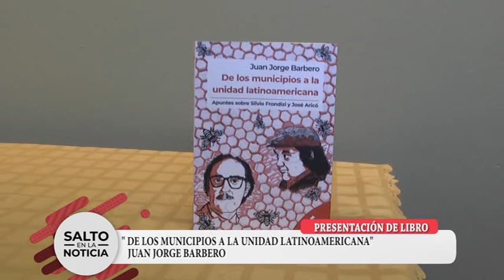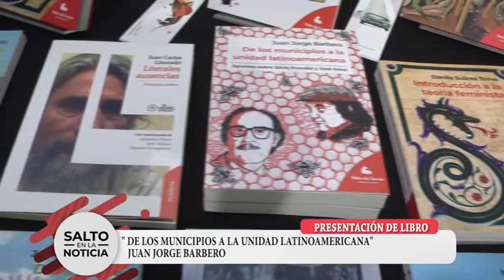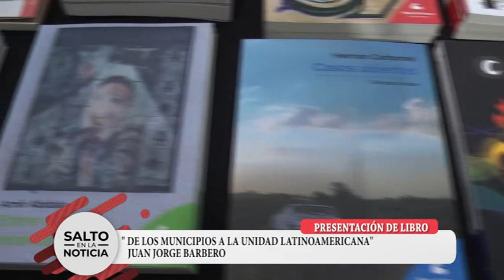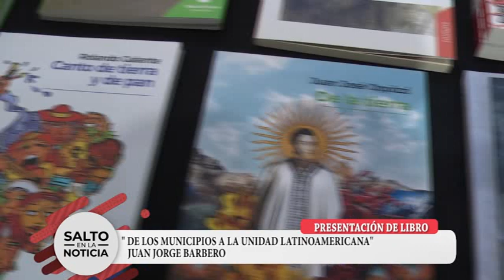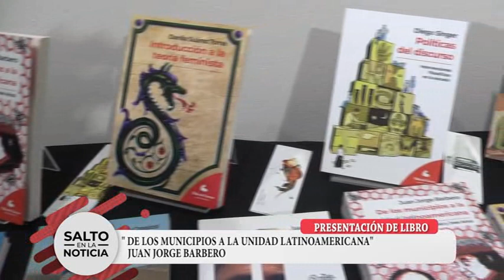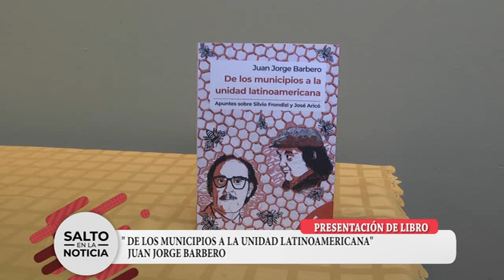JUAN JORGE BARBERO